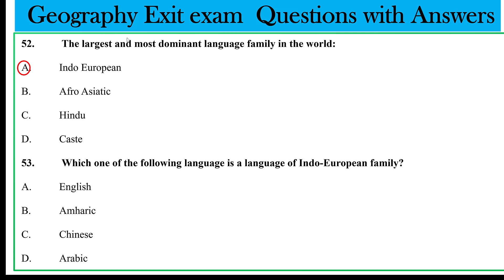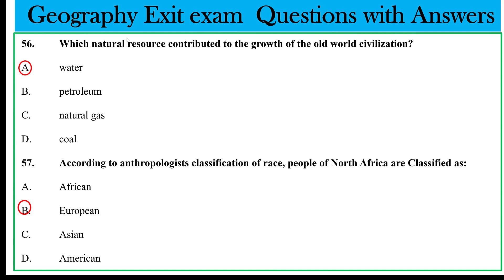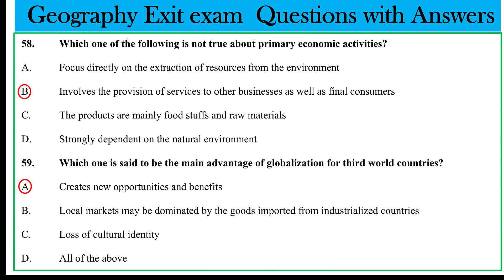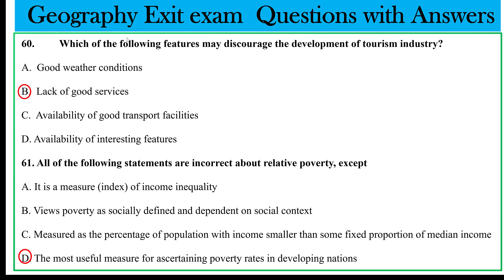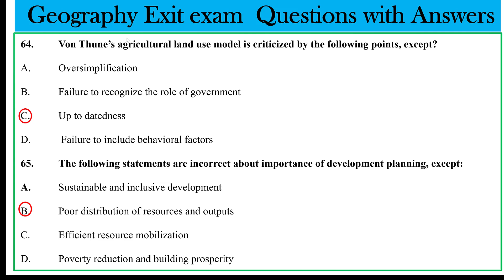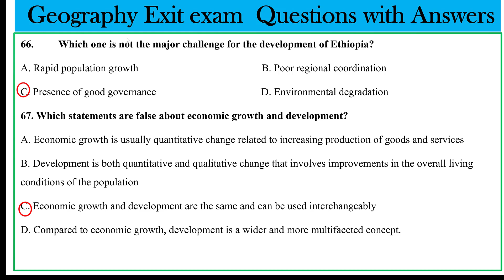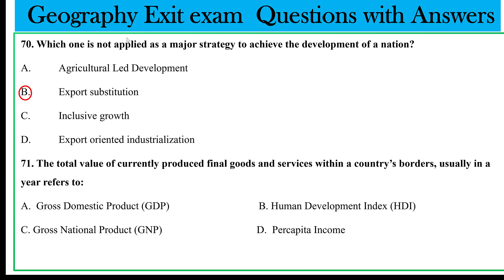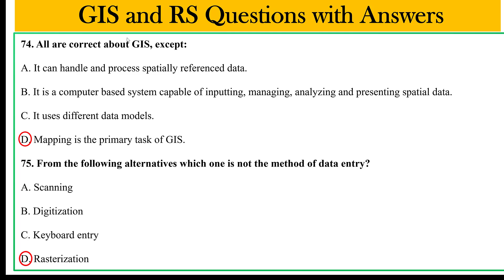Geography Final Exam Part-3/@gistube/geography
In this video I will show you exam questions part three which is very crucial for students persuading their study for BA and BSC degree in Geography and GIS respectively prepared for any type of exams.